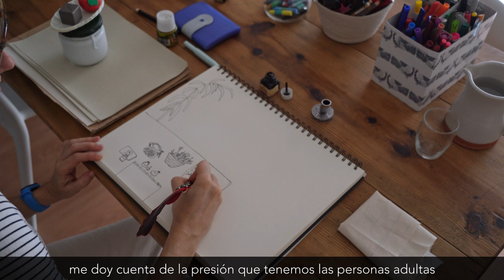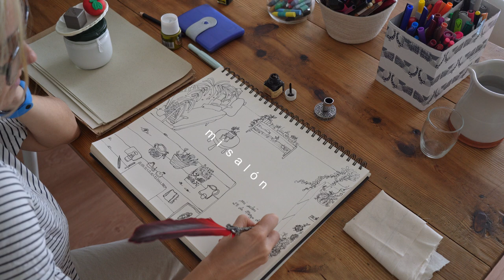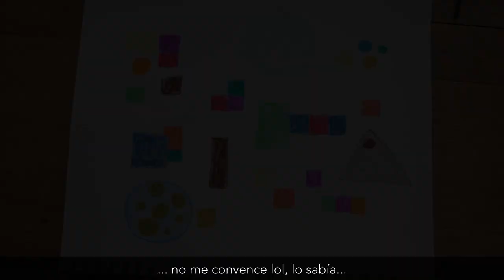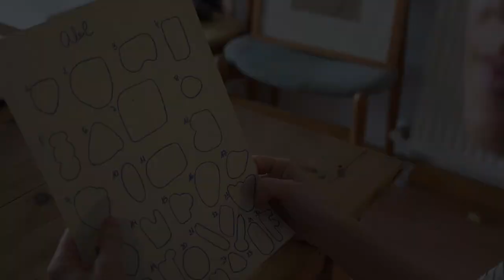#25 Dibujar y pintar | vlog de objetos creativos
*You can turn on subtitles via the CC button in the video settings.

¿Hace cuánto que no dibujas?, puedes creerme cuando te digo que hay personas que contestan que no lo han vuelto a hacer desde pequeñas...
Y eso que estoy segura de que en algún cajón de su casa tienen un lápiz de ikea, una pintura de color desgastada, quizás sin punta, un rotulador o plastidecor minúsculo... esperando a ser utilizado.

Te invito a recopilar todos esos objetos (tesoros) que tienes desperdigados por casa o que son de tus hijas e hijos y darte un buen baño de dibujo y pintura, no importa a donde llegues, sólo dibuja, pinta y observa qué pasa...

Te dejo la mañana que yo pasé con parte de mis objetos creativos, algo que debería convertir en un hábito.
Un abrazo